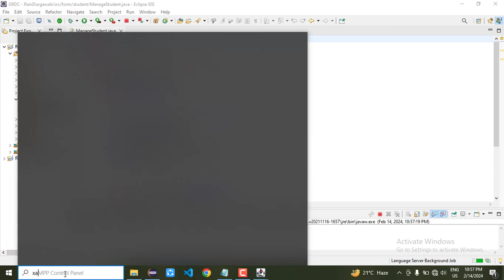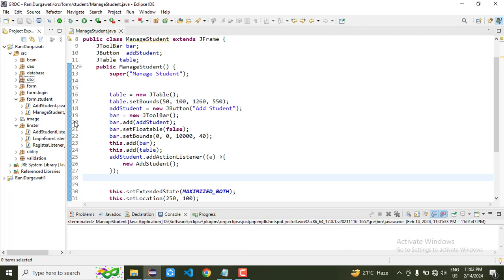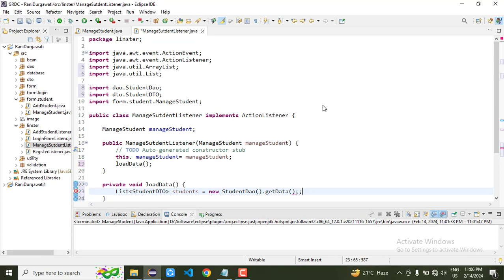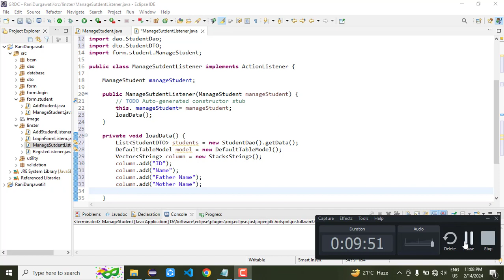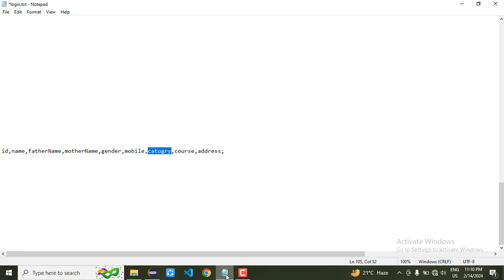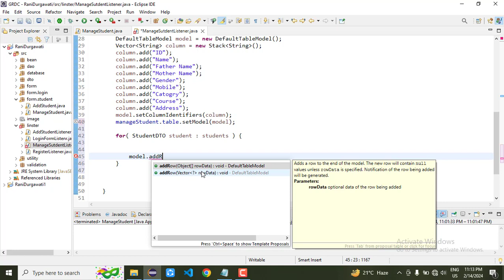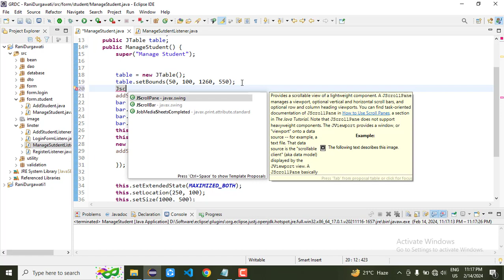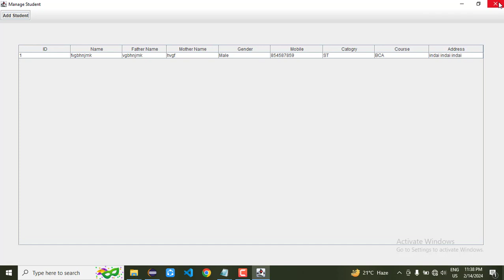17. display data JTable into database part 2 JTable | Govt Rani Durgawati College | Semant Sir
17. display data JTable into database part 2 JTable | Govt  Rani Durgawati College | Semant Sir
show data in to jtable
display data jtable from database AWT swing
core java
advance java
GUI programming in Java
AWT Swing
Java event
Semant Mishra